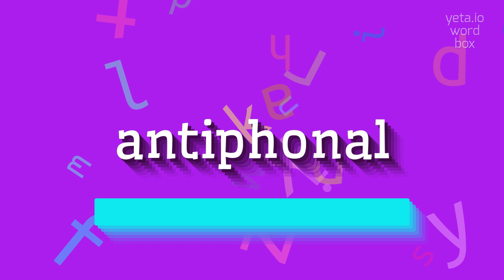How to say "antiphonal"! (High Quality Voices)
Watch in this video how to say and pronounce "antiphonal"!